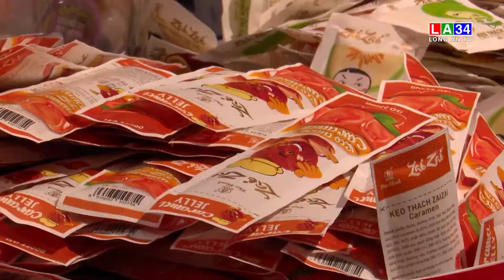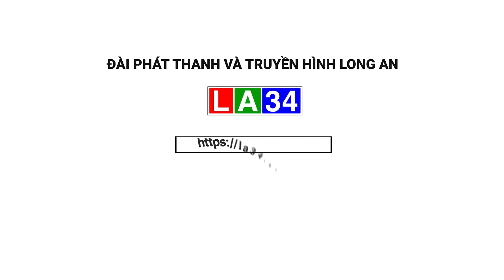Long An dự trữ hàng hóa Tết tăng khoảng 9% so với năm trước I LONG AN TV